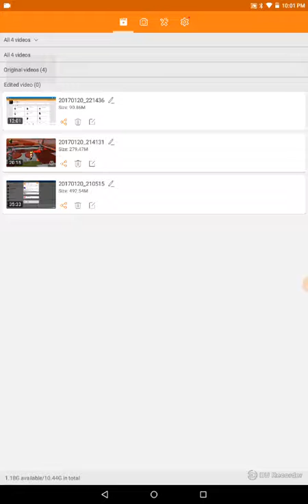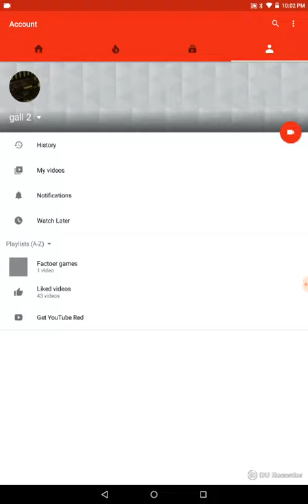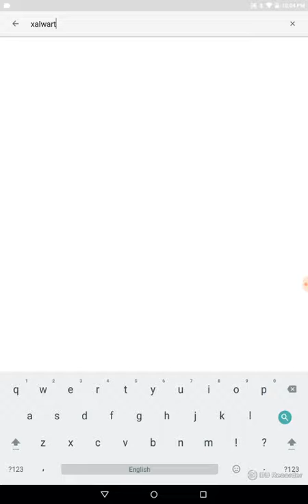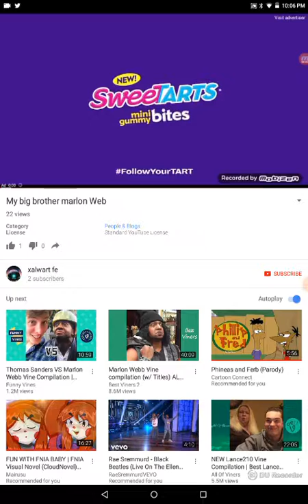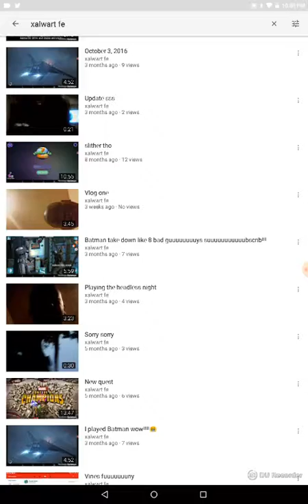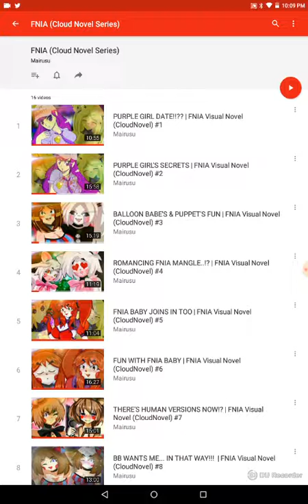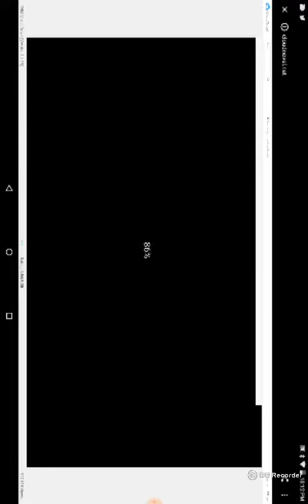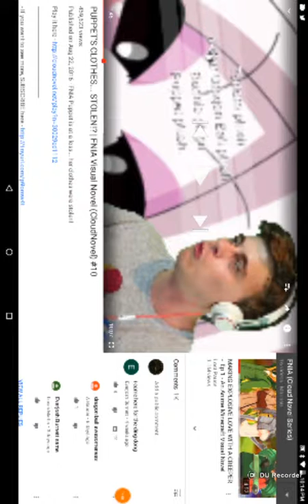I recorded ROBLOX 3 times stool don't pop up